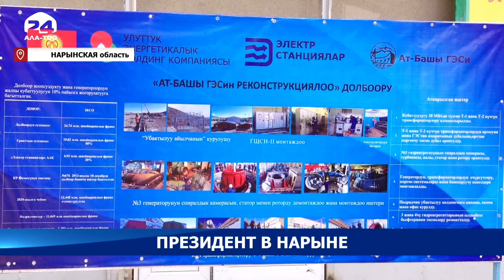Президент в Нарыне - Новости Кыргызстана